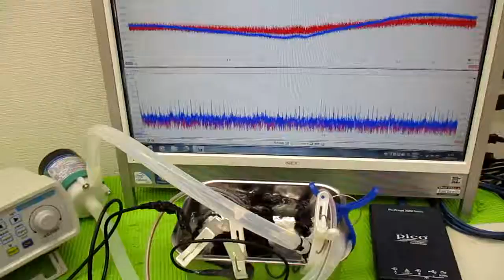メガヘルツの超音波発振制御技術 ultrasonic-labo